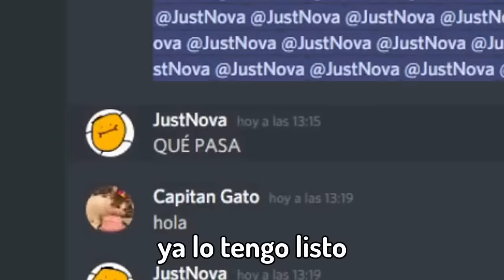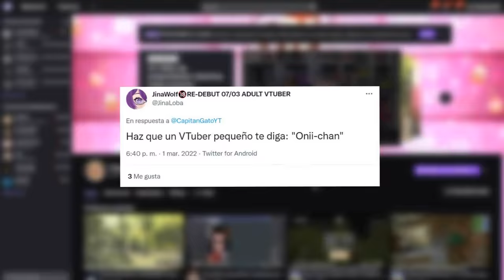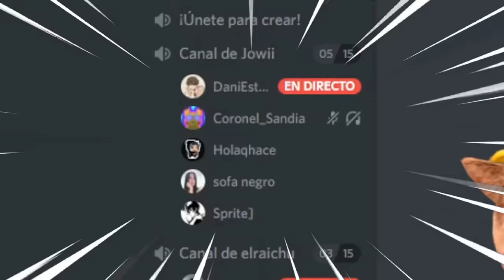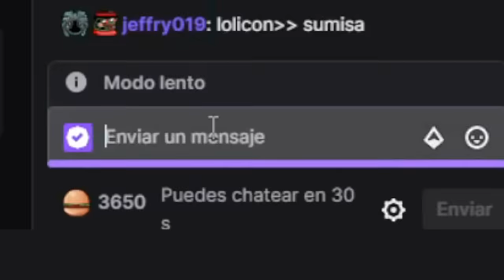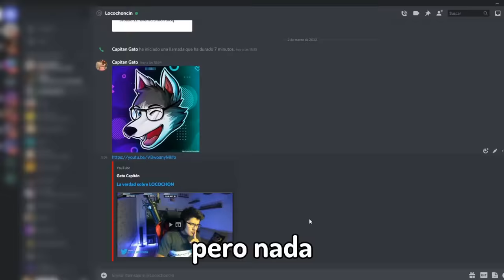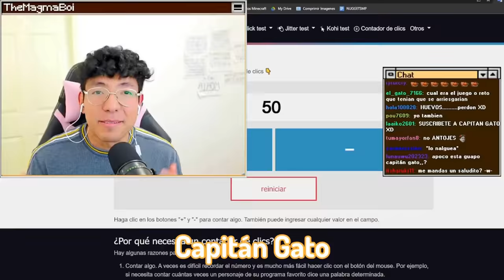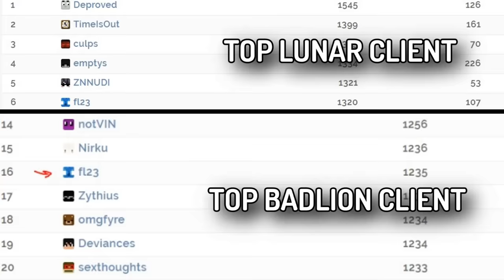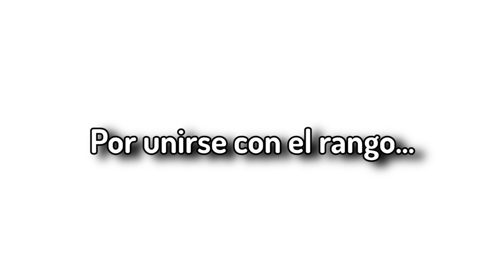😳Hice TODOS los RETOS que me PIDIERON 2 | Capitán Gato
😳Hoy VOLVÍ a HACER TODOS los retos QUE ME PIDIERON🔥... Una vez más como condición mostrando mi rostro si no puedo cumplir cada uno de ellos. Acerca de la miniatura, tranquilos, que es un teaser del próximo video. Algo así sucederá😈